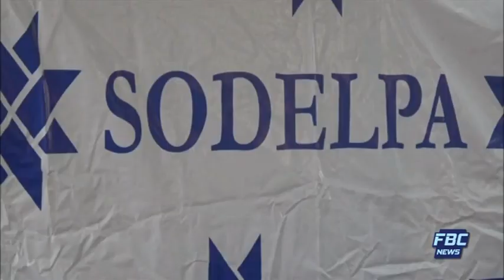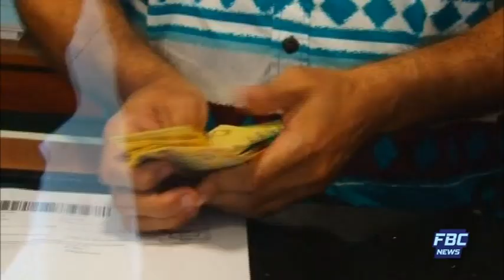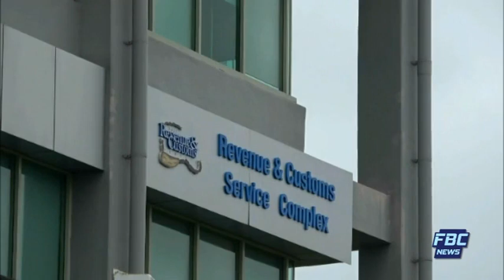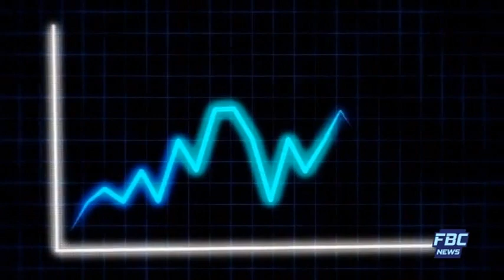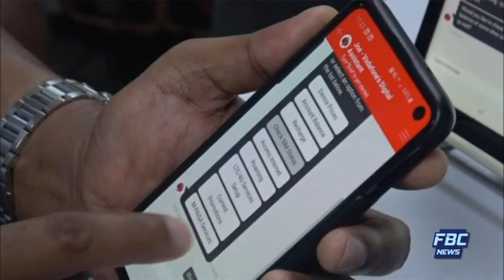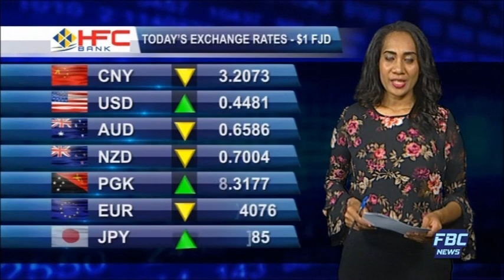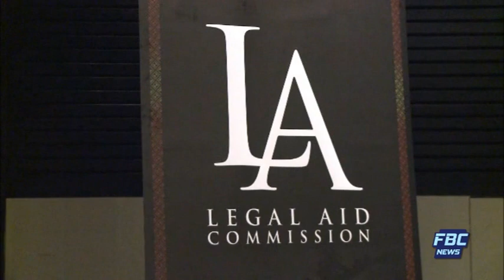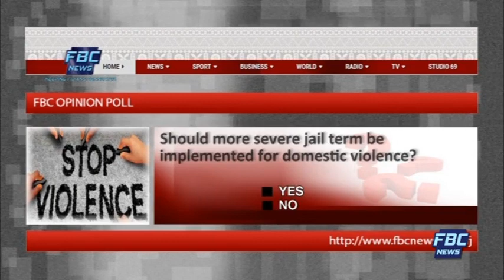7pm News 05 September 2019